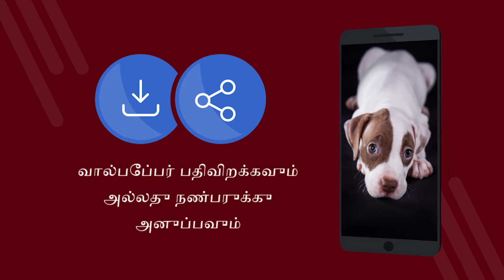நாய்க்குட்டிகள் 4K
நாய்க்குட்டிகள் 4K - 4K வால்பேப்பர்களுடன் இலவச பயன்பாடு. இலவசமாக பதிவிறக்க. உங்கள் தொலைபேசியில் வால்பேப்பரை அமைப்பது எப்படி. Android இல் வால்பேப்பரை மாற்ற ஒரு பயன்பாடு. இலவச பயன்பாடு பதிவிறக்க. [91ta]